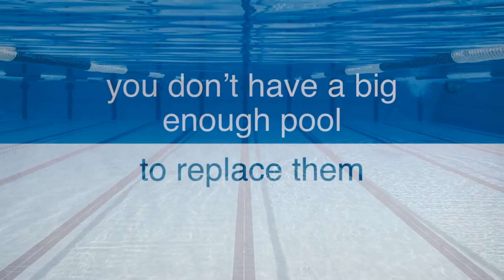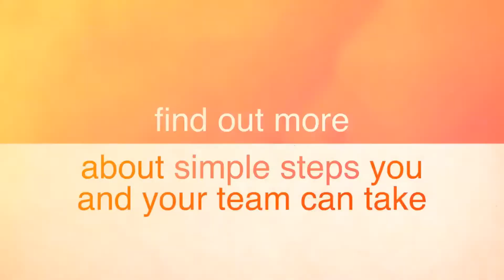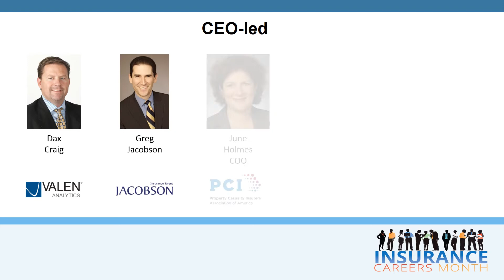Insurance Careers Month